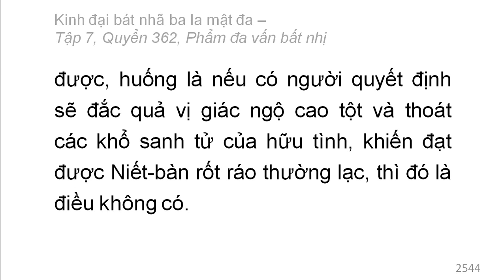Quyển 362: Kinh đại bát nhã ba la mật đa - Phẩm đa vấn bất nhị (rất hay) (362/600) (13)